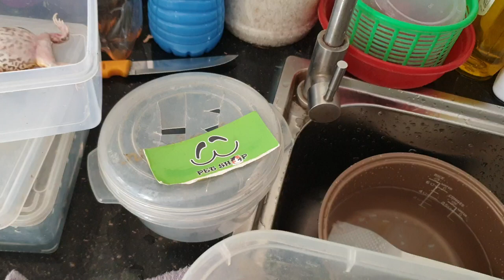Số hưởng thuộc về Pet nào tại Ú Ù PETSHOP